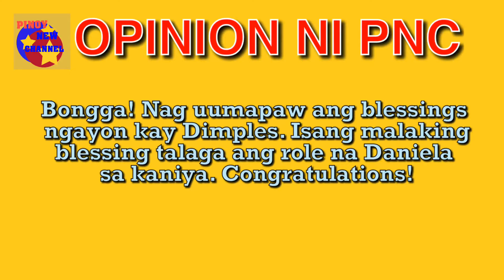Anak ni Dimples Romana ganito pala ka-husay mag sayaw!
Mukhang may susunod sa yapak ni Dimples sa showbiz.

Salamat sa iyong panonood Ka-PNC!